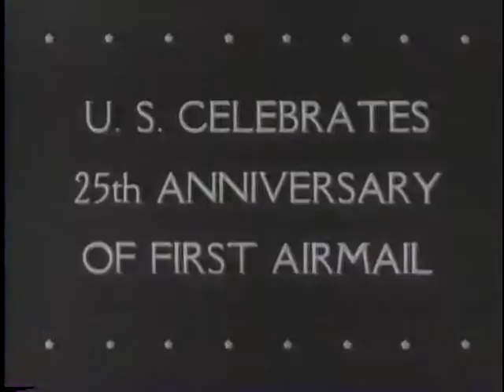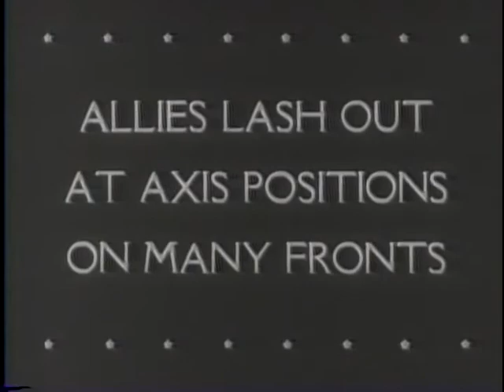United Nations Leaders Confer With Roosevelt (1943)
National Archives and Records Administration - ARC 38958, LI 208-UN-51 - United Nations Leaders Confer With Roosevelt (1943). Series: Motion Picture Films from "United News" Newsreels, compiled 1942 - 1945. Part 1, President Roosevelt, Cordell Hull, Winston Churchill, and Eduard Benes meet at the White House. Part 2, spruce is felled in Canada. Timber is processed in a lumber mill. Part 3, Woodrow Wilson sees the take off of the first air mail plane. A helicopter picks up mail at the U.S. Capitol in a celebration of the 25th year of air mail service. Shows Igor Sikorsky. Part 4, Henry Kaiser inspects a Kaiser steel mill in California. Tanks roll from an assembly line. Part 5, U.S. troops land on Attu Island. Australian planes bomb Japanese bases in New Guinea. Gen. Chennault inspects the 14th Air Force in China. Flying Forts bomb Crete and Sardinia.